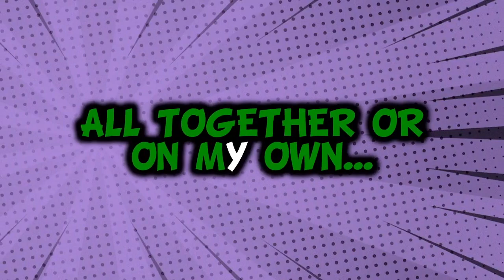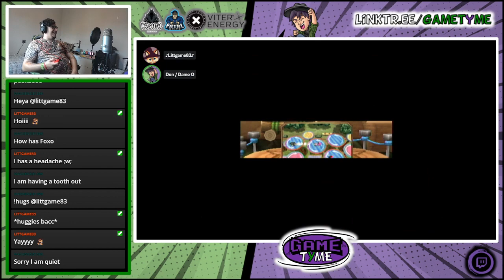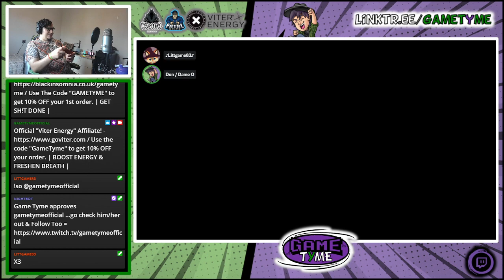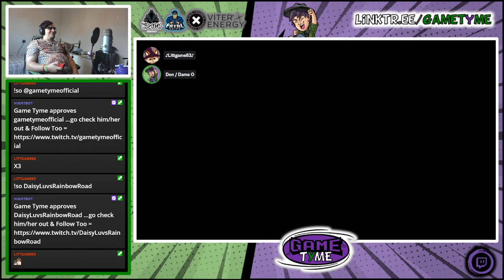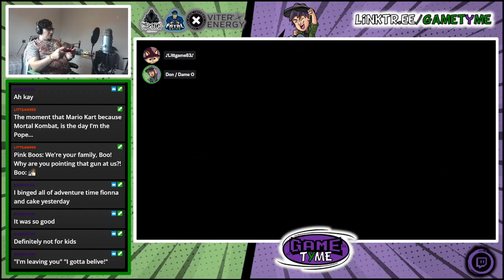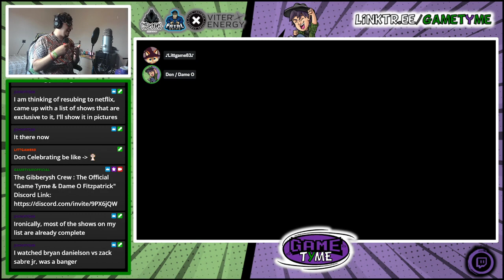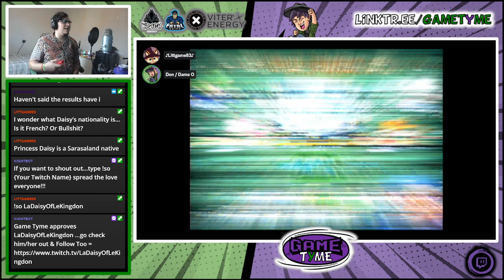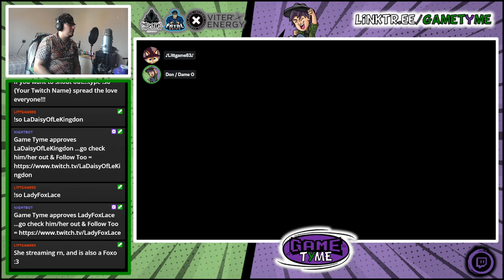20 Turns Round / Mario Party 8 / Game Tyme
***PLEASE READ***

Video Game: Mario Party 8
Episode Title: 20 Turns Round
Live Streamed: 3rd Oct 2023 @ 12pm -GMT-

- Rocking a 20 Turns Round of Mario Party 8... DAISY MUST BE DESTORYED!!! 🤣 🤣 🤣

Welcome to Game Tyme

This is a Let's Play Project Gaming LIVE STREAMING Channel...I play games & talk gibberish...Usually on my own or get special guests to play or watch (ie. Friends, YouTubers, Twitch Players etc.) & I also do other stuff too...

- The Gibberysh Crew (The Official Game Tyme & Dame O Fitzpatrick Discord)

Special Thanks to... Oscar Toons for creating the BRAND NEW Game Tyme Avatar. Links are below...